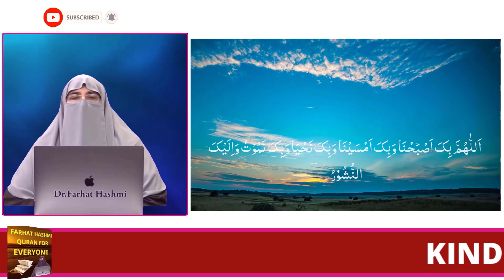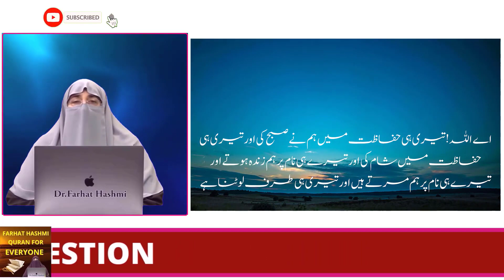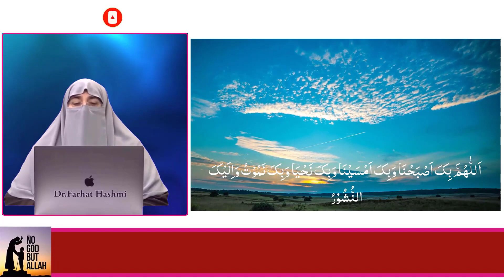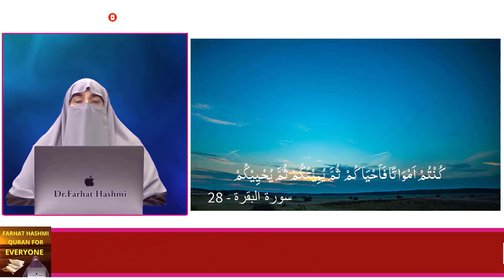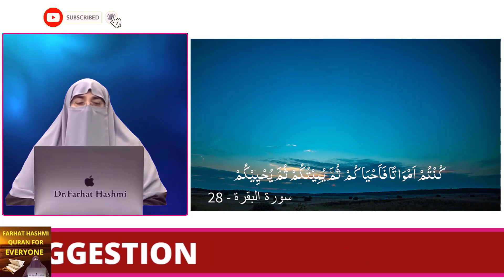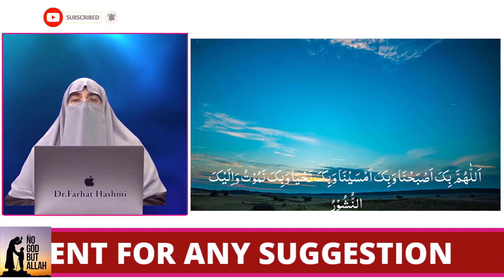Asman e Zameen Ke Cheezon Se Hifazat | By Farhat Hashmi